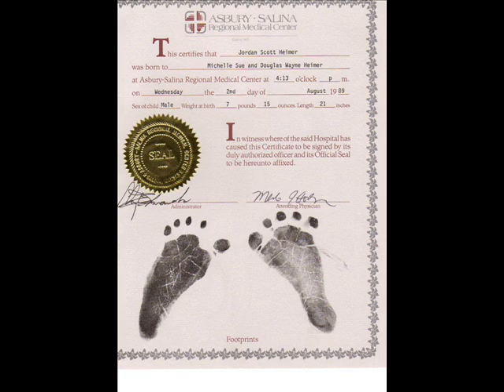In Loving Memory of My Son, Jordan Scott Heimer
Born 08/02/1989
Died 10/16/2007

Jordan was the victim of a terrible accident in which a chain which was being used to try and get his truck out of a ditch came off of the other vehicle and flew back and hit him in the head. He died 4 days later from his injuries in a Wichita hospital. Jordan was loved by many and was a great big brother to Garret (age 4) and a good brother to Shaun (age 25) and a wonderful son. Jordan was a Senior at Smoky Valley High School, Lindsborg, KS.